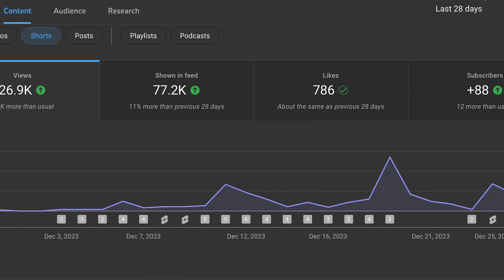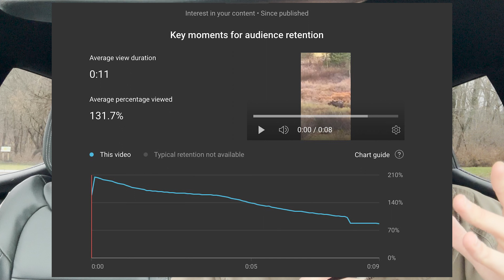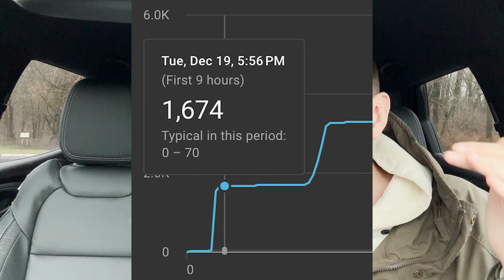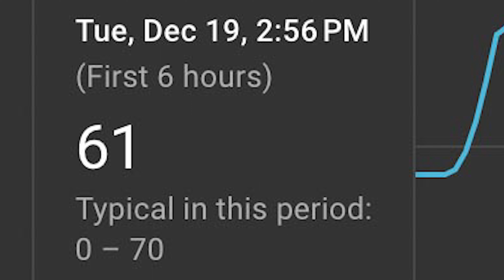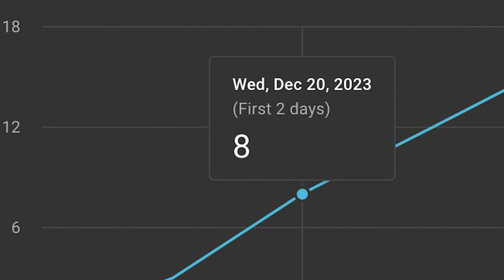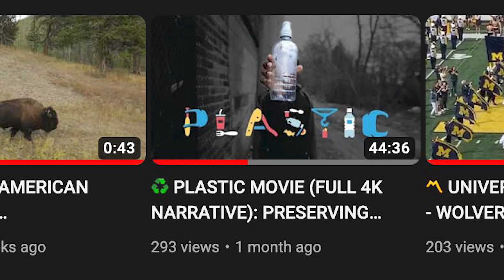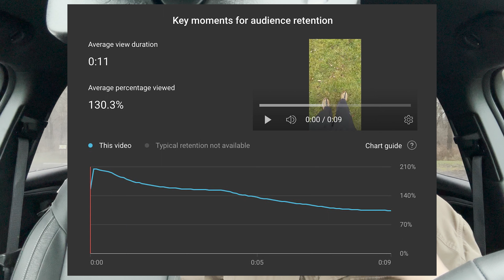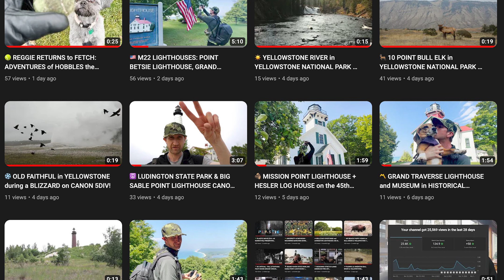PUBLISHING TOP YOUTUBE SHORTS ON YOUR WAY to 1000 SUBSCRIBERS (FULL PODCAST)!